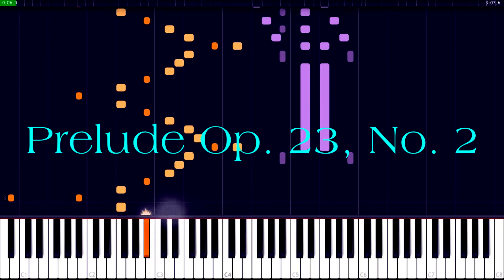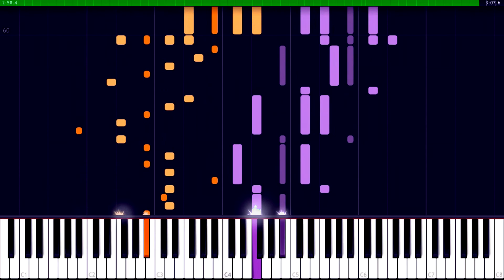Sergei Rachmaninov - Prelude Op. 23, No. 2 | Piano Tutorial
Prelude Op. 23, No. 2 written by Sergei Rachmaninov